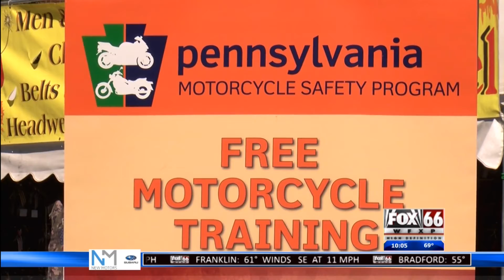North East man identified in Thursday's fatal motorcycle crash on Depot Rd